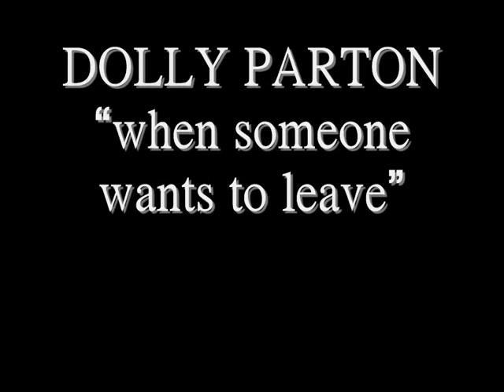Dolly Parton When Someone Wants To Leave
when someone wants to leave